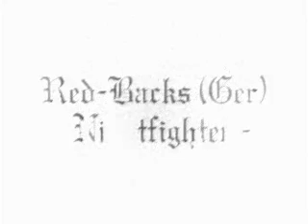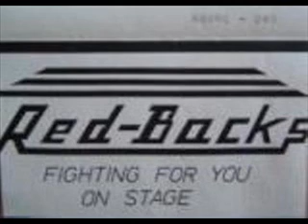Red-Backs (Ger) - Nightfighter.wmv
Pre-Hunter...1983 Demo track!! \m/